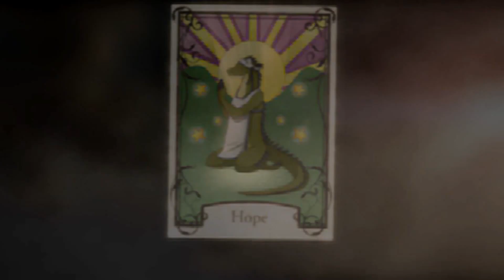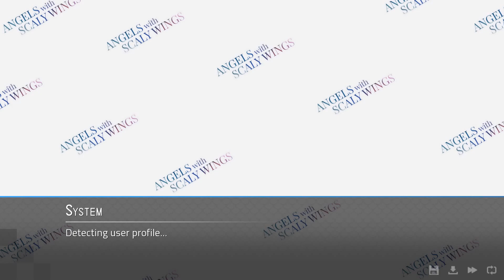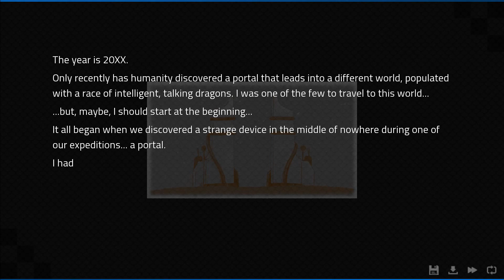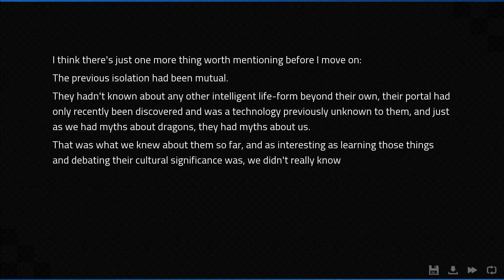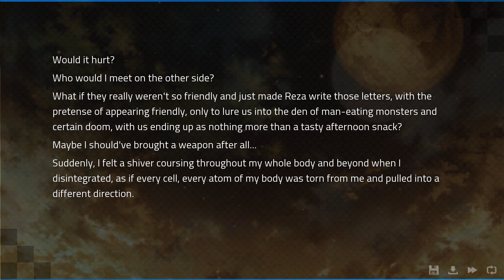Angels with Scaly Wings (0/16) - Prologue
Full release maiden play-through.